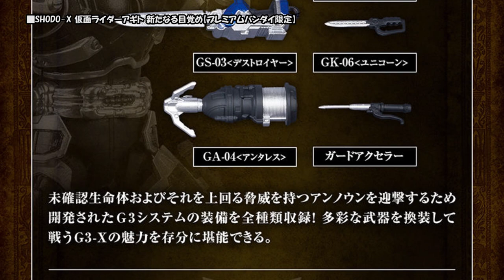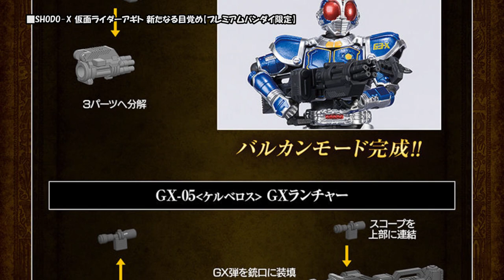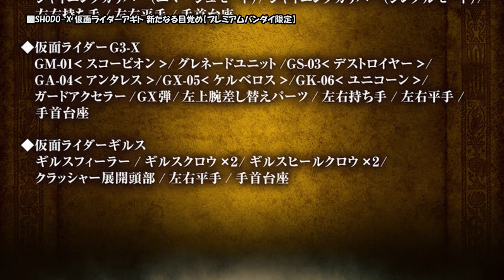SHODO-X 仮面ライダーアギト 新たなる目覚め【プレミアムバンダイ限定】、2020年4月26日 9時より予約受付開始!!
【リンク情報】

仮面ライダーアギト SHODO-X#仮面ライダーG3-X#仮面ライダーギルス